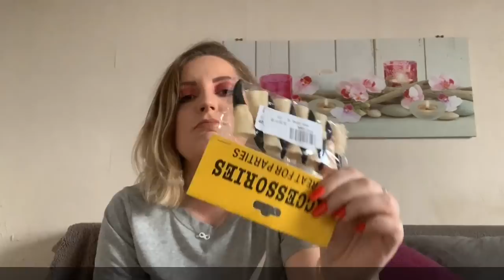MEGA HAUL ALIEXPRESS & JOOM | Makeup Beauté Gadgets | Novembre 2018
Coucou !

J'ai gardé spécialement pour toi, dans un coin, tous mes colis Aliexpress et Joom et je te montre tout ça aujourd'hui ! Crois-moi, ça en fait un sacré paquet. J'espère que cette vidéo te plaira !

Je te fais de gros bisous ! ❤️
Samantha ❤️

Viens me rejoindre sur Instagram !
Retrouve-moi sur Vinted : samantharsr
Je te poste tous les liens de ces articles très vite sur ma page Facebook

Ps : J'ai monté cette vidéo à l'aide du logiciel iMovie et utilisé la musique "Wait" de Deepcrusher.
* Ce produit m'a été offert par la marque, ce qui n'altère en rien mon avis le concernant.

Quelques CODES PROMOS rien que pour toi :

❤️ Profite de 8€ de réduction sur ta commande LALALAB avec le code : MIELOU_MOI

Tu peux m'envoyer des photos de tes achats, de ton rangement makeup, ou encore un petit message, ça fait toujours plaisir !